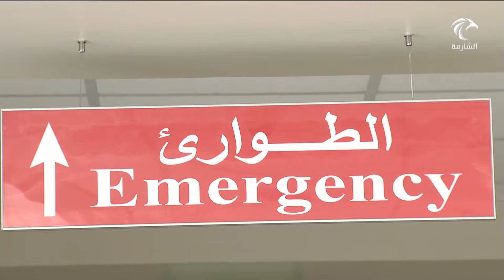مستشفى الجامعة يحصل على اعتماد الهيئة الدولية المشتركة للجودة الصحية للمرة الثالثة